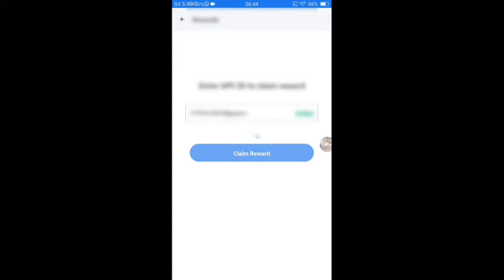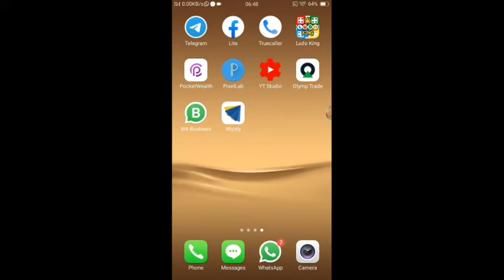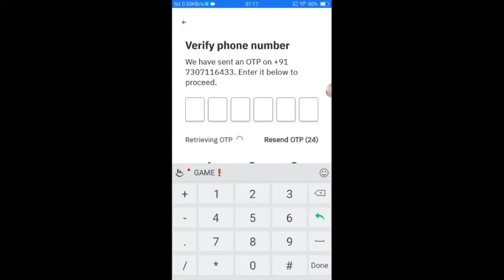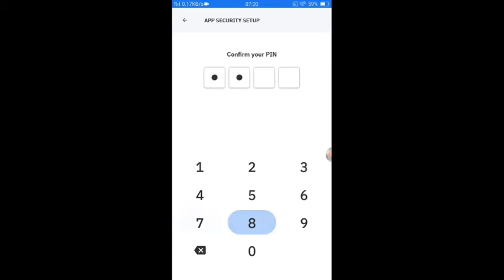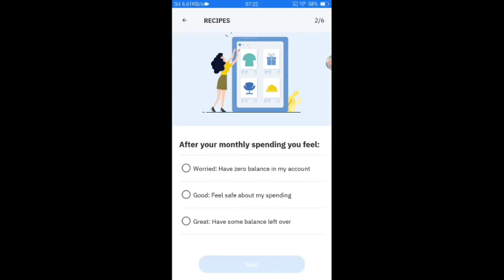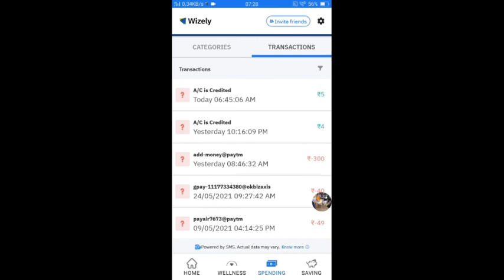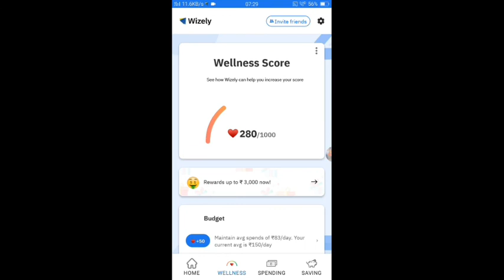Wizely New Earning App | New Order Grabbing App Launch Today |Wizely Withdraw proof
Wizely new earning app launch today
Wizely app withdraw payment proof
How to earn money wizely app
Wisely app ₹5 redeem

Wizely new order grabbing app launch today
Wizely new task app today
Wizely new loot application
Wizelyapp fake or real

Play store earning app withdraw proof
Motivation abhishek money earned